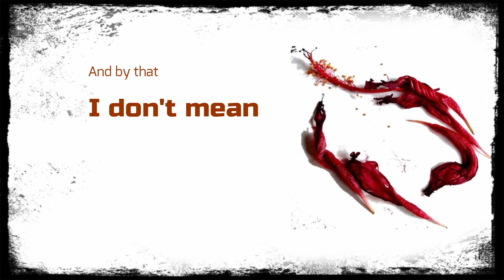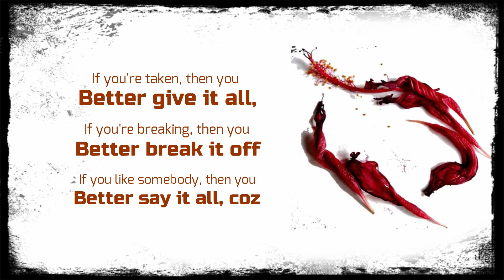ACE SI(x)CK - No Tomorrow [Official Lyric Video]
Artwork - Ashwini A.S.
Produced - Written - Performed - Mixed & Mastered by
SI(x)CK